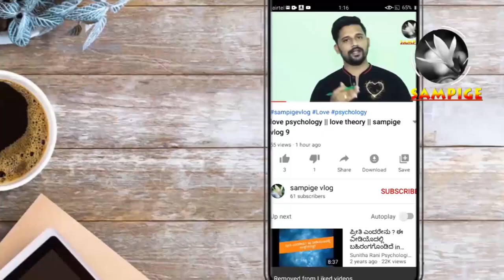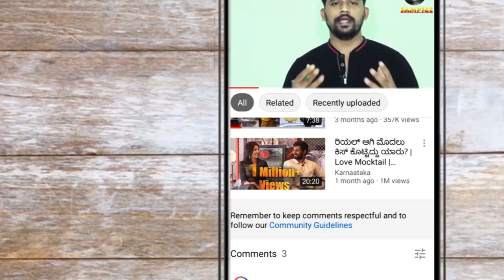Simple Chicken Curry' Kerala Style || Healthy Rice Kadubu Recipe in Kannada || sampige vlog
Karnataka traditional  kadubu
kadubu is a popular breakfast from  Malnad karnataka ...

Thanku